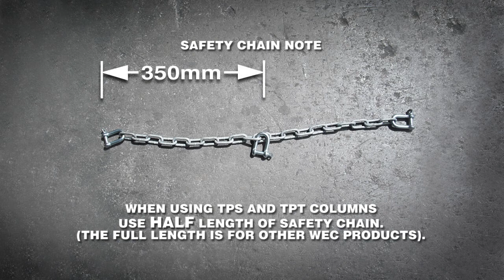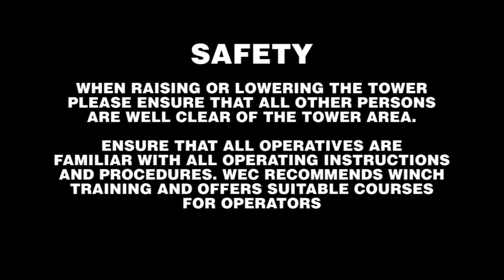WEC TPS AND TPT COLUMN SAFE PROCEDURE.mp4